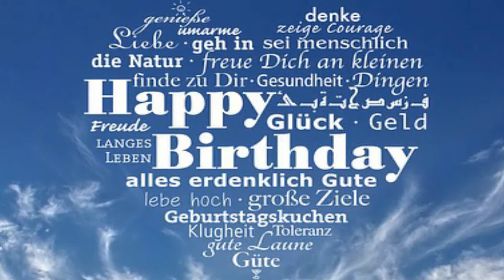Angelika ❤️ Video Gruß für Dich ❤️ Alles Gute zum Geburtstag ❤️ Happy Birthday To You